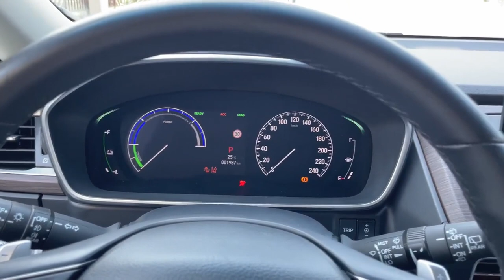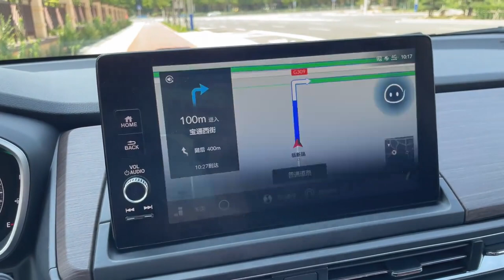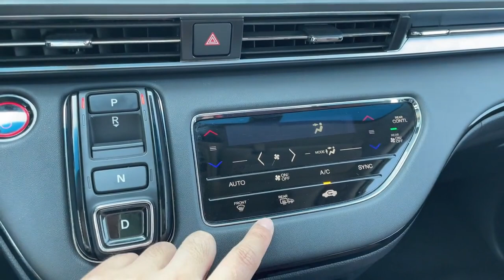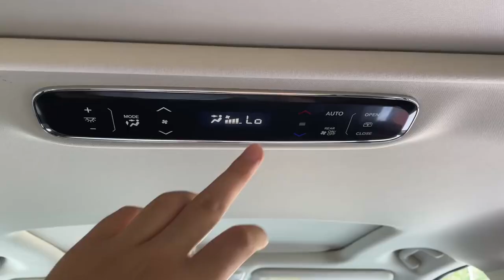Honda Odyssey in-depth Walkaround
The Honda Odyssey is equipped with a robust V6 engine boasting a displacement of 3471 cc, delivering an impressive power output of 280 horsepower at 6000 rpm. This vehicle features a single overhead cam (SOHC) and provides the convenience of reclining rear seats. Additionally, front fog/driving lights and front height-adjustable headrests are standard features across all trims, ensuring enhanced visibility and comfort. The car is equipped with a rear center 3-point belt, prioritizing safety for all occupants.

According to the EPA, the Honda Odyssey achieves a fuel economy rating of 19 mpg in city driving and 28 mpg on highways, showcasing its efficiency and economical performance.

Safety is a top priority in the Honda Odyssey, as it comes with an array of standard safety features. These include antilock disc brakes, vehicle stability assist with traction control, electronic brake distribution, front side airbags, side curtain airbags, active front head restraints, and a rearview camera. Moreover, this vehicle boasts premium Honda Sensing driver assistance features such as Lane Departure Warning and Forward Collision Warning, providing advanced protection and assistance to the driver.